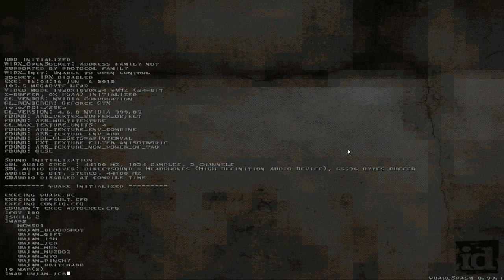Quake - uwjam - Ferrous Aqueducts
Playing through underwater map jam for Quake.

Sourceport: Quakespasm 0.93.1
Map: uwjam_JCR (Ferrous Aqueducts)
Author: JCR
Difficulty: skill 2
Time: 13:38
Kills: 119/123
Secrets: 3/3

Easier on the challenge than previous maps I've gone through but massive amount of fish in the underwater sections kept it interesting. Insane how the flowing water part early on is on an angle all the way through until you have to go into tunnels(must've been pain to plan in editor). Tunnels then break into the large room with elevated walkways and massive underwater section where I'm sure I missed several kills in this map. I'm very anxious in large open underwater areas and didn't want to bother explore it thoroughly. Cool map.

5:53 FK THAT FIEND LMAO... got me good.